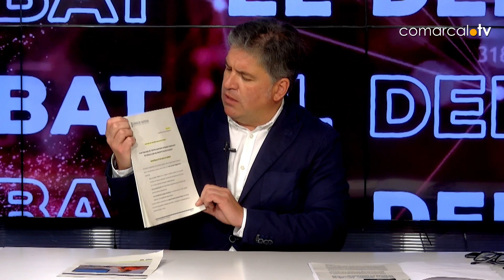EL DEBAT | 23 05 2024